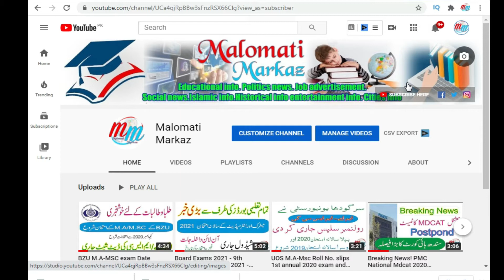School closed news ,Federal Education Ministry Proposes closure of schools from Nov 24 to 31 Jan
Educational news
In this video the news about closing the school 24 nov. to 31st january 2021
The federal educational minister send the suggestion to all provinces of punjab to close the school 24 Nov. due to increase the cases of corona virus. Cases are increased due to day by day. This exposure is uncontrolled situation if we or not save. we save our lives we stay at home.
Malomati Markaz aims to deliver news from every genre with the main focus firmly resting on hard, political and national news. Taking inspiration from a newspaper, Malomati Markaz aspires to cover and deliver content of all sort, type and importance. Everything under the sun, is NEWS!
While a traditional news bulletin does not allow room for the anchors to engage with one another, Geo Pakistan anchors often banter on points of interest whilst highlighting the perspective or the concerns, of the masses. The news bulletin style show has been designed to maximize on the Geo News and JANG group, strengths. From reporters to bureau chief to the OSR, we will be engaging with expert analysts to highlight varying angles to each news